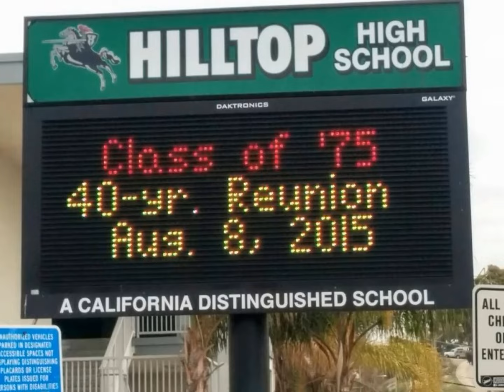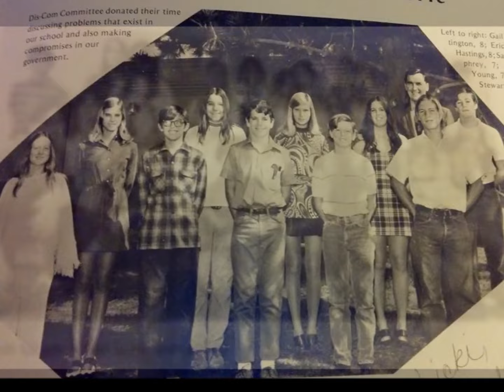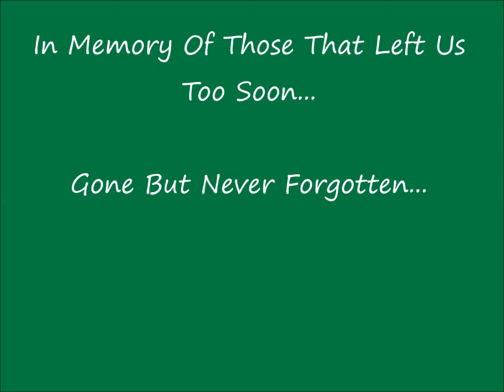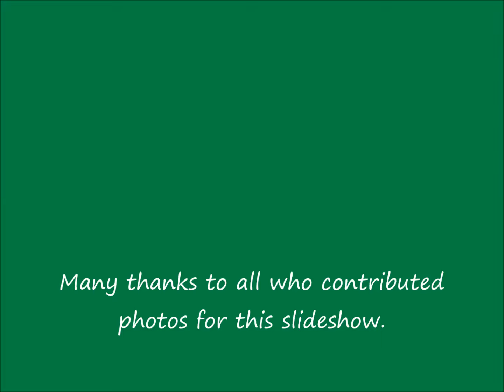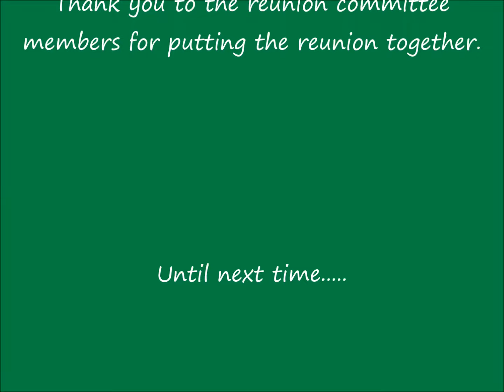Hilltop High School Class of 1975 40th Reunion, Aug 8th 2015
Clips from years past including jr high, high school and photos contributed by classmates of HIlltop High School, Chula Vista, CA